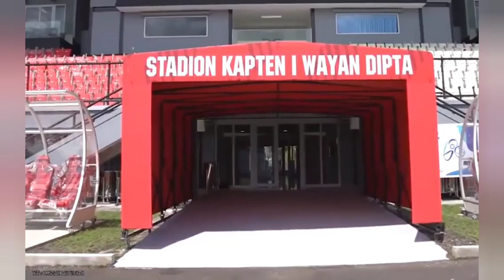6 STADION SEPAK BOLA DI INDONESIA DI LARANG DIGUNAKAN UNTUK PIALA AFF 2022.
6 STADION SEPAK BOLA DI INDONESIA DI LARANG UNTUK DIGUNAKAN UNTUK PIALA AFF 2022.